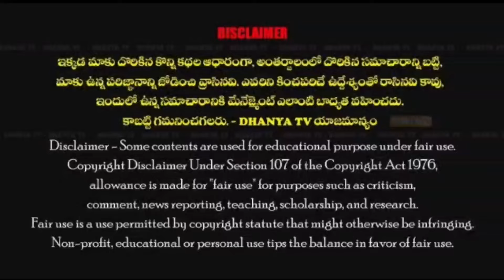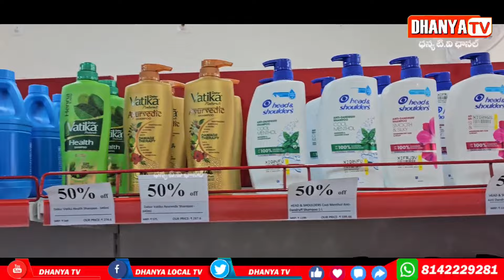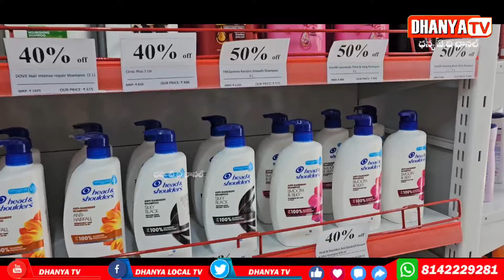ఘనంగా ప్రారంభమైన "Z మార్ట్ సూపర్ మార్కెట్ " - ఓపెనింగ్ సందర్భంగా 5% నుండి 50% డిస్కౌంట్ ఆఫర్